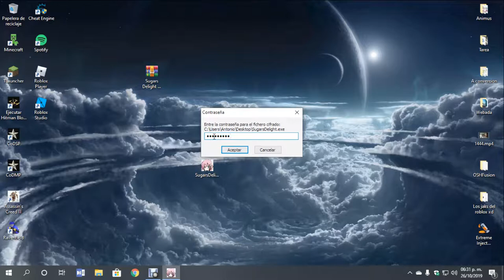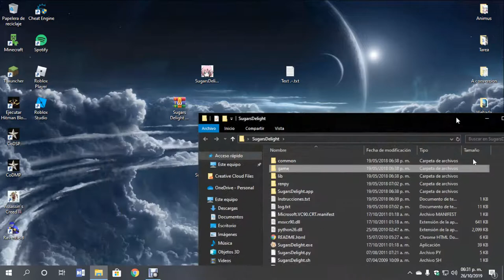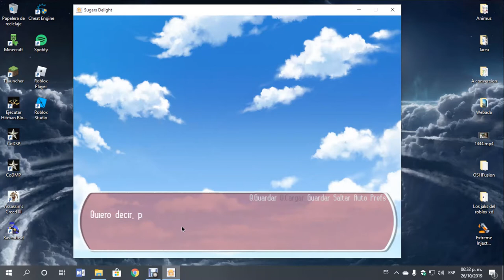Descarga SugarsDelight para pc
Que pdo banda, aqui les traigo un vidio nuevo pero sin narrarlo :v el proceso de instalacion esta en archivo "Text .-.txt" del enlace de descarga como tambien la contraseña para la instalacion.